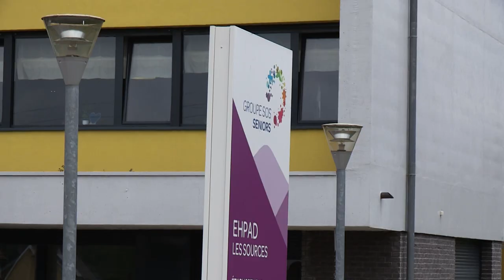NOS PROJETS EN VIDÉO ... Depuis la zone d'activité de Rohrbach-lès-Bitche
Élections Départementales - 20 et 27 juin 2021 / Canton de Bitche
" EN AVANT BITCHERLAND ! "